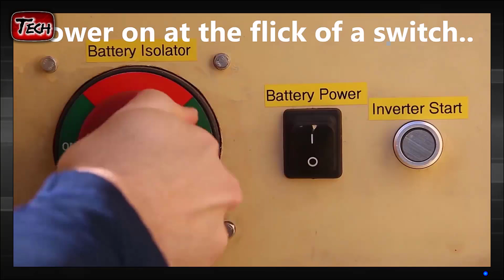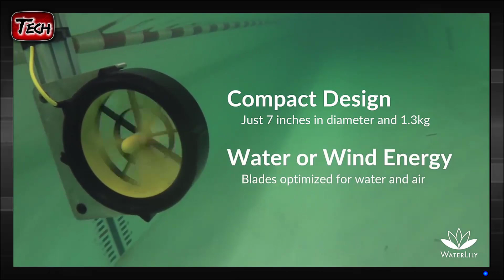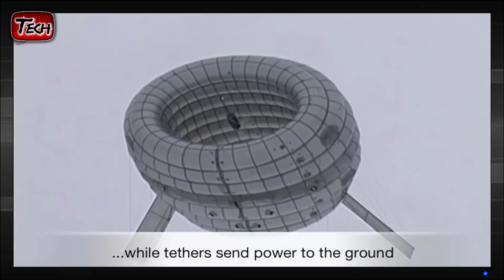💡 Stunning NEW SOLAR ENERGY Next Level Power Inventions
👍 Stunning NEW SOLAR ENERGY Next Level Power Inventions:  It's Addictive To Watch these next level power inventions of the future through out the entire video!

Most Amazing Production Processes and Machines
Amazing Creative Construction Workers Make Tiles and Brick
New INVENTIONS That Are At ANOTHER LEVEL
Most Satisfying Machines and Ingenious Tools
GIANT DIY Propane Plasma Cannon
10 Insane Machines That Will Blow Your Mind
Poverty makes man inventor. - Inventions of People Smarter than Albert Einstein
Fastest workers - level expert
Top 10 strange Bizarre Machines with Incredible Skills
Ingenious WORKERS That Are At ANOTHER LEVEL
Most Satisfying Modern Technology Street Sweeper Machine, Fastest Road Construction Clean Equipment
Amazing Modern Machine Crushed Tires And Cars, Fastest Machine Shredding Everything
Construction Inventions Bound to Amaze You
Amazing Machines operating at an INSANE LEVEL
Unbelievable Super Skilled Workers 2019 - God Level Human Fast People - Part 13
Insane Homemade Inventions 2018 # 99 Ingenious And Unbelieveble Ideas

💡 Our channel is dedicated to bringing you cool and awesome videos about all things tech related. We feature videos about the latest gadgets, tools, workers in various tech and construction fields, and many other types of videos that are fun and entertaining to watch.

All of the awesome workers, cool tech products, gadgets or amazing services shown in our videos you can check out at the links up above.